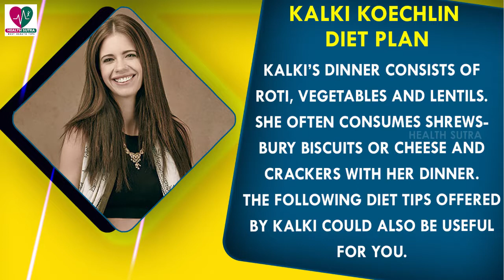Kalki Koechlin Workout Routine & Diet Plan || Health Sutra - Best Health Tips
Watch : Kalki Koechlin Workout Routine & Diet Plan || Health Sutra - Best Health Tips